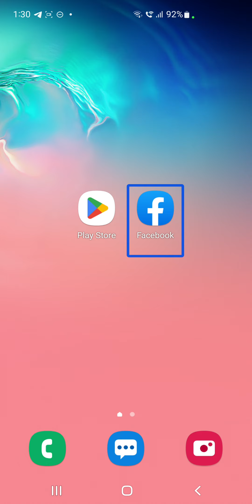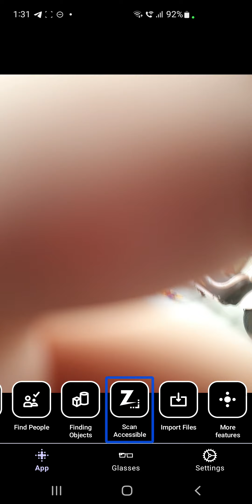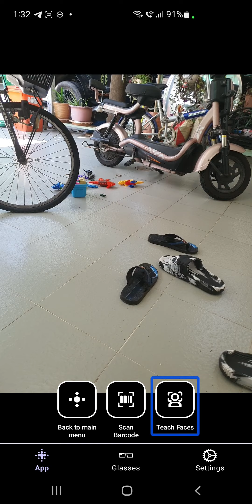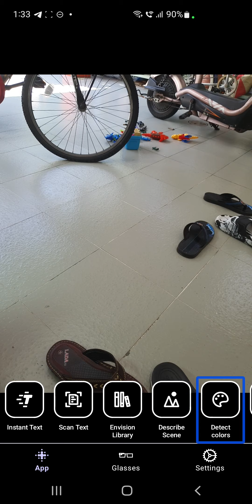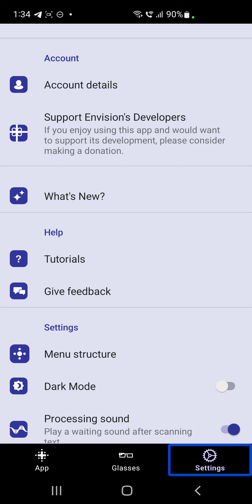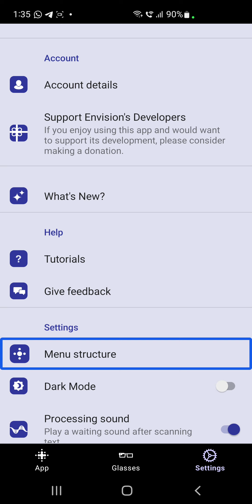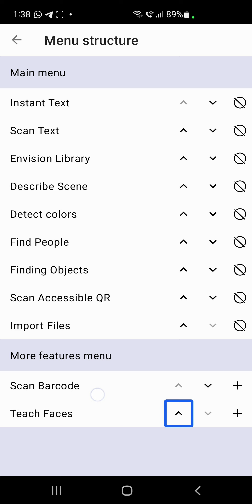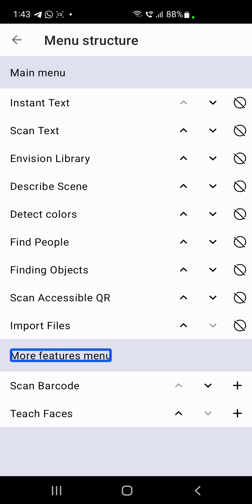Envision AI 3.0.2 beta version ការបង្ហាញមនុយថ្មី new layout menu